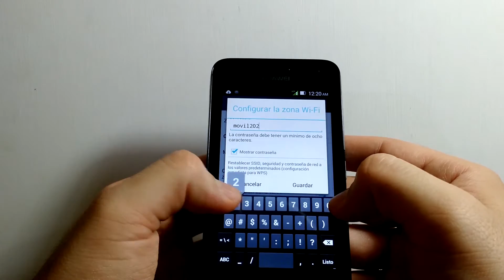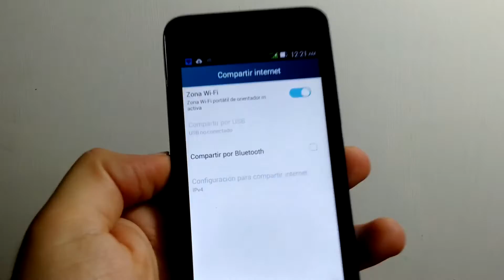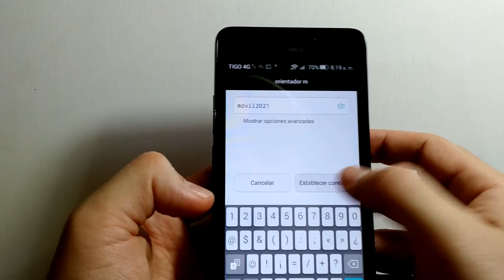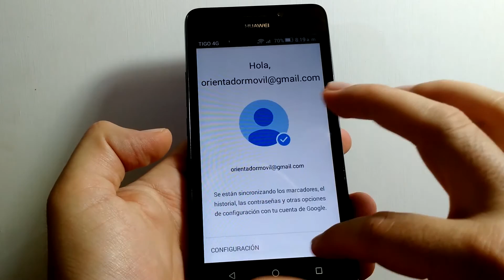Huawei Ascend Y360 Como Compartir Internet O Zona Wifi